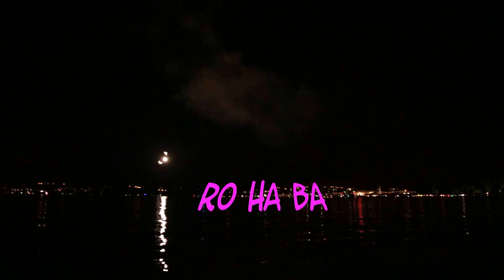Seenachtsfest 2013 Feuerwerk Kreuzlingen im Originalton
Seenachtsfest Konstanz Kreuzlingen 2013, feuerwerk Kreuzlingen, aufgenommen an der Seestrasse nahe dem Konstanzer Yachtclub, mit einer Canon Eos 6D Brennweite 24mm Blende 4.0